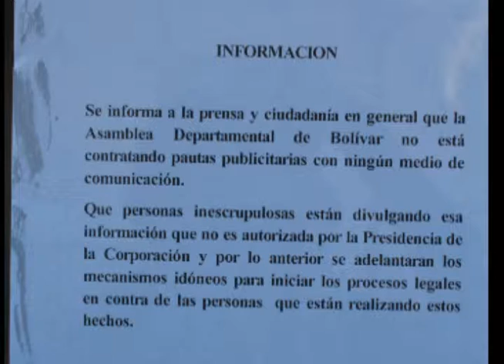FALSOS CORREOS ELECTRONICOS ANUNCIABAN SUPUESTA CONTRATACION PUBLICITARIA CON ASAMBLEA DEPARTAMENTAL